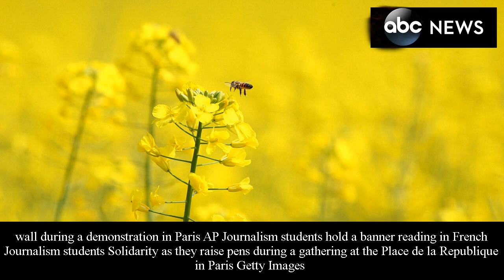[News ABC]Charlie hebdo's barcelona attack cartoon has sparked outrage